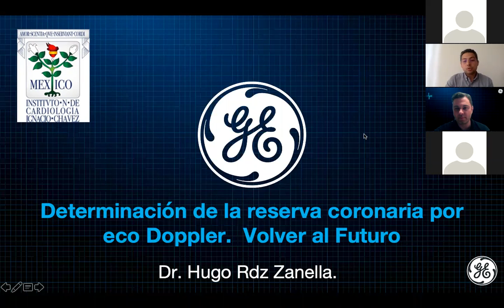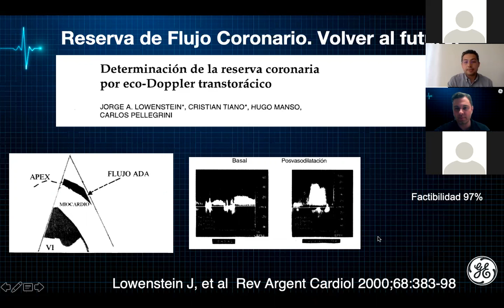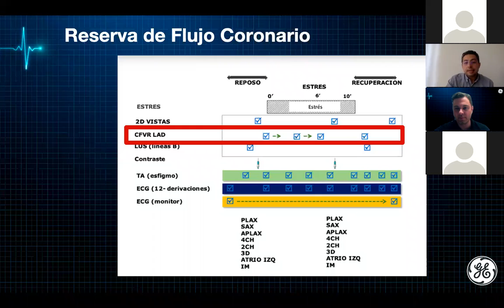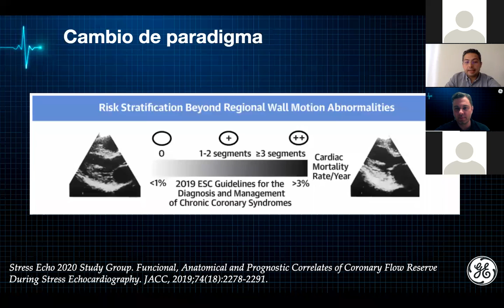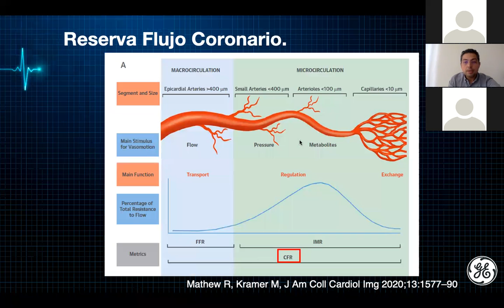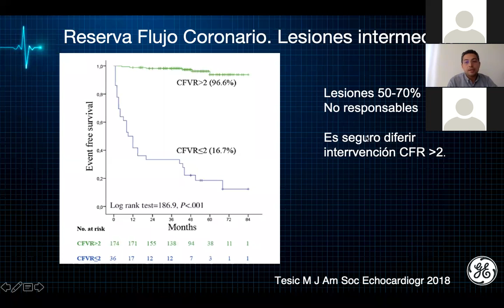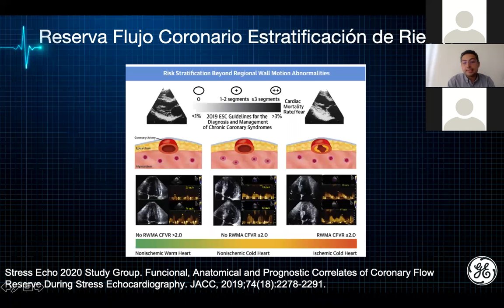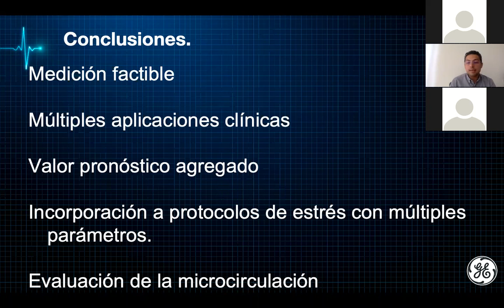Determinación de la reserva coronaria por Eco Doppler transtorácico | GE Latinoamérica